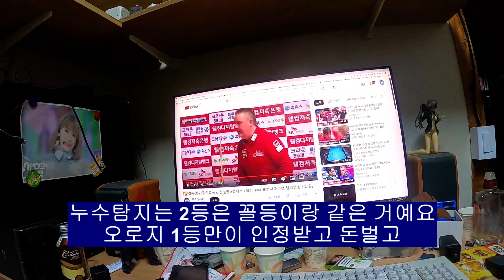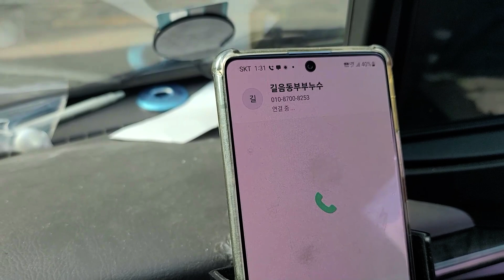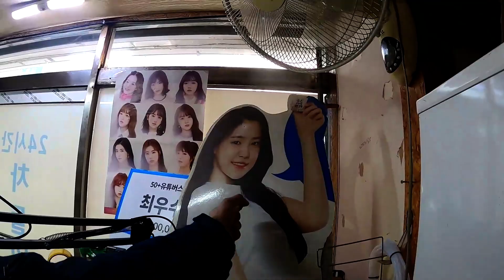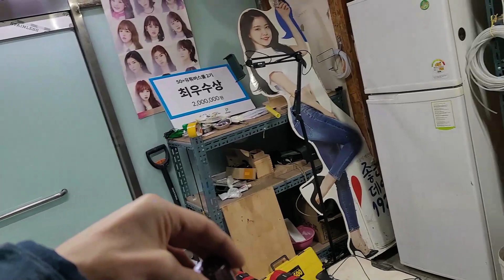한 달 간 괴롭힌 악성 누수를 찾는 방법